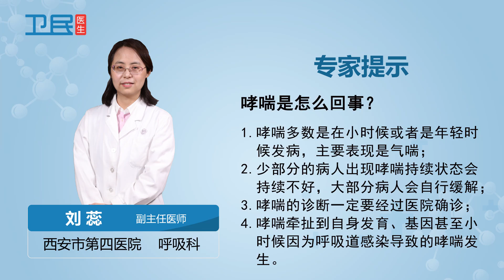【哮喘】哮喘是怎么回事